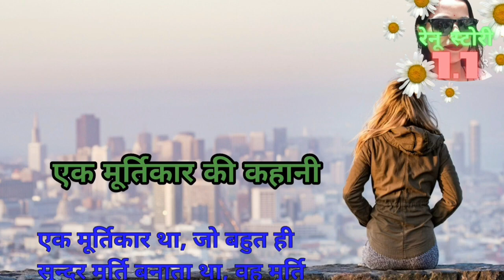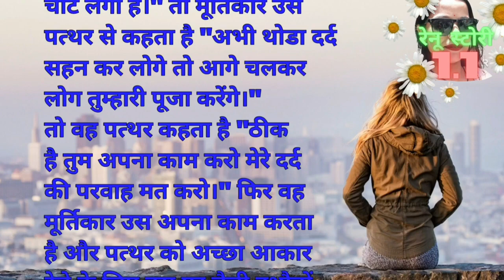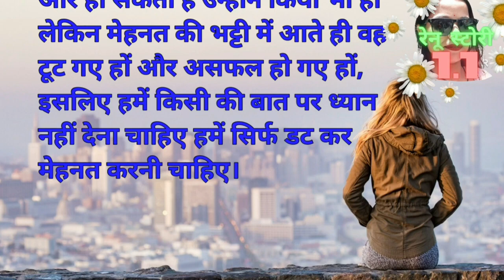Life Changer Story | Motivation Story